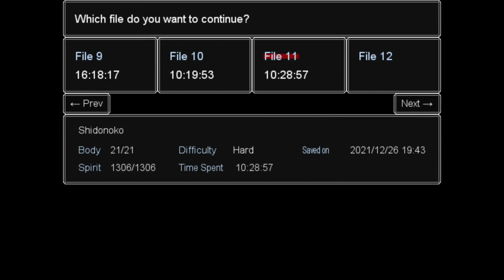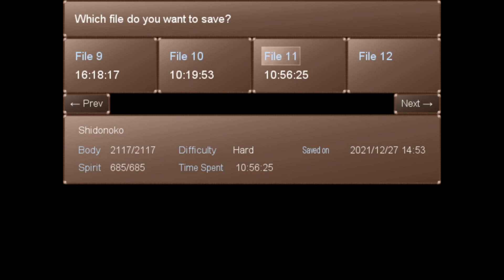Kataribesou Walkthrough - Part 14 - Stronger Bosses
After defeating 16 bosses, 13 new bosses are unlocked, in this video I defeated all of them.
I gotta say it's impressive how this game sometimes pulls the Game Creepypasta™ yet somehow makes it work.

Some notes on the builds I'd recommend for each boss:
-Nushi: he has a sleep inducing attack, is apparently inmune to regular attacks and you gotta kill him in less than 9 turns or he escapes and you lose the fight.
-One: he has freezing attack so pick an antifreeze shield against him
-Two and Three: they aren't major threats, maximize damage output in them
-Four: he has both a palsy and sleep attacks, equip anti palsy and anti sleep equipment
-Back of a Hero: not a major threat, just maximize damage output
-Medallions: Has a dead status inflicting move, use an anti out of combat shield, don't use the Cross Coat because one of her attacks will always deal +100 dmg
-Phantom: Maximize damage output so you can kill her before she throws the stronger attacks
-Merrick: will instakill you if you take too long, maximize damage output
-Minigame protag: The stage is harder than her, just max your attack
-Four Shuras: maximize damage output, don't use the Cross Coat as they deal high dmg

0:00:00 Restarting
0:00:16 Killing several Deep Sea residents to collect their drops, unlocking the hidden page in the Deep Sea entry, trying and failing to kill Nushi.
Common enemies killed: Luminiscent Fish, Deep Sea Dweller, Octopus Float, Adomei, Strange Merman. Item drops: Fluorescent Chemical, Thorny Thing, Wave Swimming Tube accesory, Jelly, Twisted Bone.
0:07:21 Dropping items.
0:08:11 Upgrading Thin Ice Book into Dark Nebula.
0:08:43 Continuing the Deep Sea Rampage, defeating Nushi and getting Nushi's Orb.
Common enemies killed: Takaashi. Item drops: Torn-off Shears.
0:13:06 Fighting Vu-Adapter, getting Heavy Armor.
0:15:18 Trying to drop items, dying to Phantom instead.
0:16:39 Fighting Zafra, getting Flower Memory.
0:19:15 Defeating One.
0:20:55 Defeating Two.
0:22:25 Defeating Three, checking out the corrupted minigame.
0:25:37 Defeating Four.
0:27:41 Defeating Back of a Hero.
0:28:41 Defeating Phantom, dropping items.
0:29:32 Defeating Merrick, dropping equipment.
0:30:13 Dying to Medallions, dropping Dark nebula.
0:32:06 Defeating Medallions (this time for real).
0:33:55 Completing the corrupted stage, defeating ***.
0:35:49 Finding and defeating Asura Kale.
She has one of the most if not the most tricky quest to find her. you need to notice that crack in the wall, then in the room you can only turn the switch off as Kanrisha and you'll have to remember that password unless you want to throw numbers at random untill guessing the right one, that warehouse is weird in which in the dark state it loops but in the alarm state the exits are locked so you'll have to alternate between both modes to fully traverse it, I want to show it in more detail later. Oh, and if that wasn't enough you have to figure out you need to interact with the tv and the room is indeed not a weird dead end.
Common enemies fought: Mad Mannequin. Item Drops: Blunt Object weapon.
0:42:52 Finding and defeating Asura Cauda.
Easily the most straightforward one. Eat dirt, catgirl.
0:47:16 Finding and defeating Asura Oniro.
I'd say finding her tricky too but less so than Kale, at least after you figure out you to open the cat's mouth at the beginning. Doesn't make it any less tedious.
As a note, the cat dolls following me would fight me if I didn't have a dreamcatcher in my inventory, their fights aren't very hard but there are many of them, they are faster than you and icnrease your HW, which isn't desirable in a Shura run.
0:58:25 Finding and defeating Asura Nekutesu.
The palace is very easy to get disoriented in and Hyneria and Rhyzodus can very easily kill you, so be extremely wary of stepping on darker tiles because that makes them chase you, they're hard to notice due to the water pattern overlay. Toripote, why.
1:07:20 Visiting Girls' House, getting Black Book item.
White Page fully heals all living allies for no cost, Black Page revives all dead allies with their full health iirc for no cost. These skills are virtually needed for the Shura Tower.
1:09:28 Going back and forth between upgrading Dark Nebula into Occult Beads and then Dimensional Book and dropping these items in the weapon collection.

Hopefully I will continue the Shura collections next video.